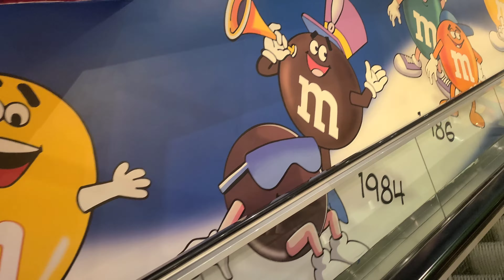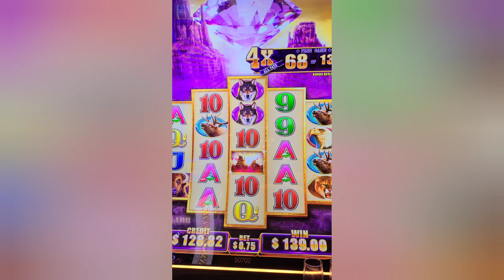跟風遊系列~Las Vegas trip 2022🇺🇲 part 2